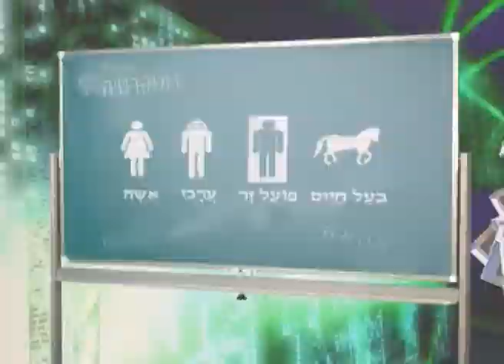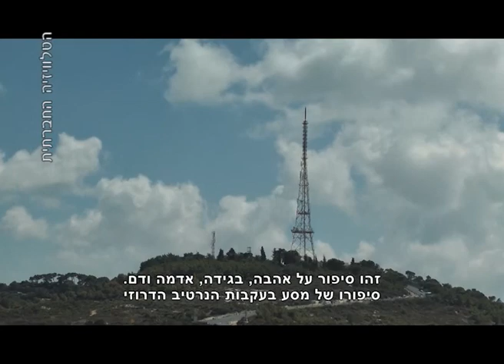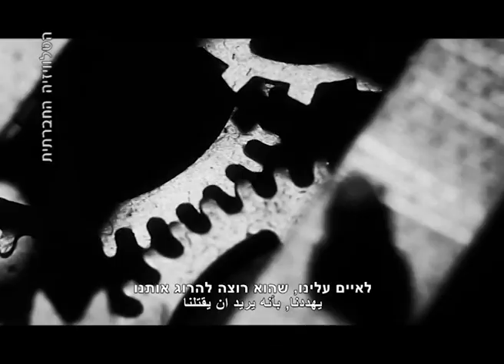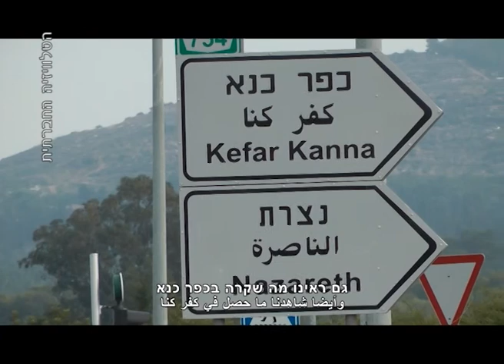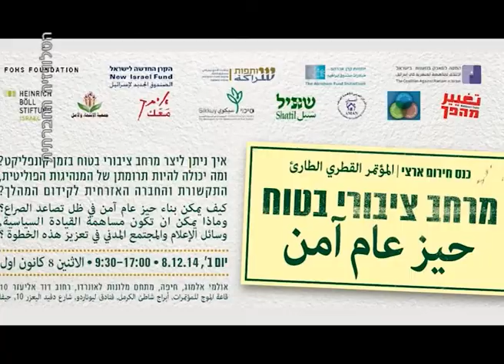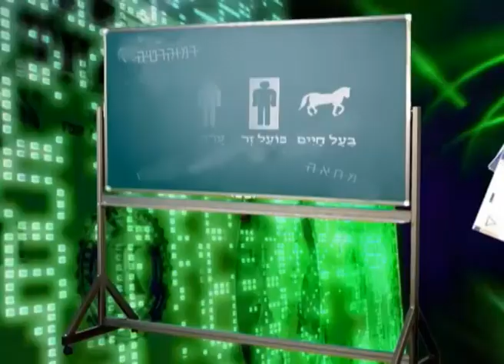מגזין 3 ינואר 2015 "מכאן – ערוץ 98"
הטלוויזיה החברתית מציגה: הדרוזים פרק 4 – "אורפוד" – תסרב, הליכוד הערבי – כתבת ארכיון על איחוד המפלגות הערביות ואחוז החסימה, סיור אקולוגי בגדה, עד כמה בטוח כאן? ‏טעימה מכנס "מרחב ציבורי בטוח".